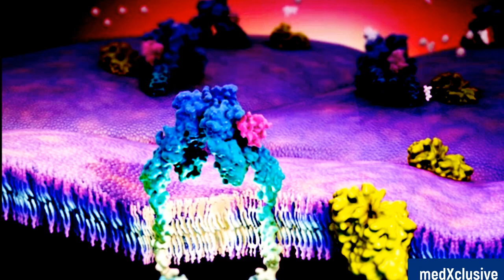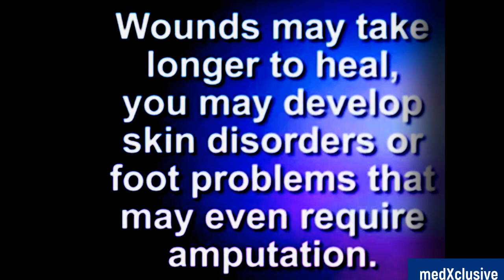Diabetes Type 2 - Simple Explanation